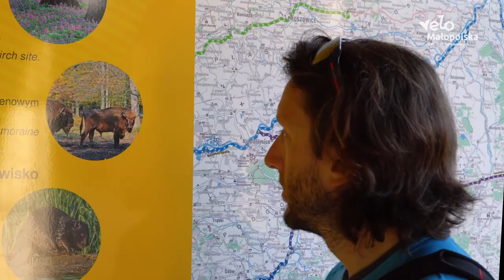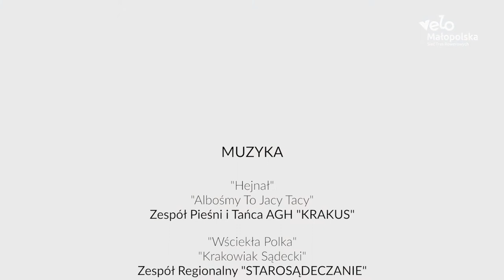I miejsce w kategorii „Smaczek regionu” - „Velo Małopolska – dobrze stroi”